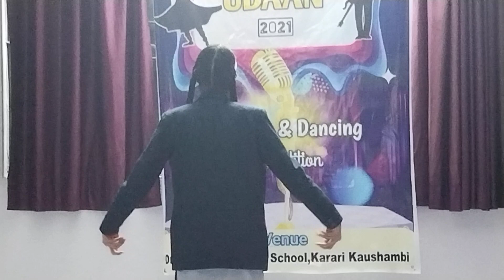Udaan 2021 - Singing n Dancing Competition ( Audition) - Participant Name -Afra , Class -8